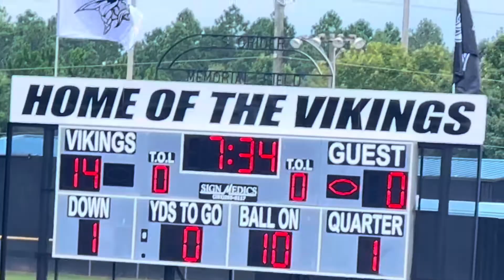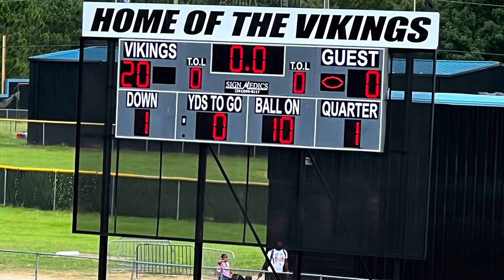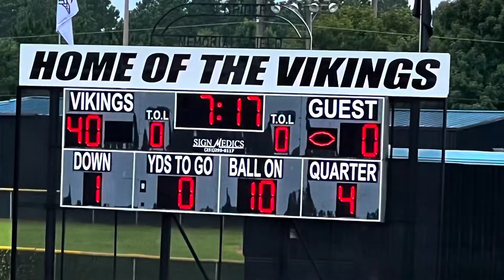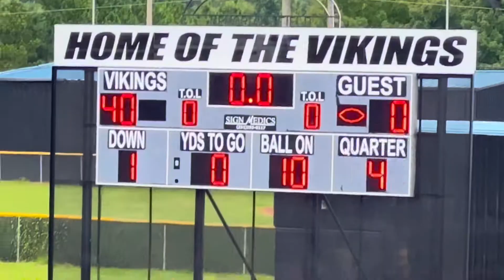Saraland Spartans vs Semmes Vikings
10u football